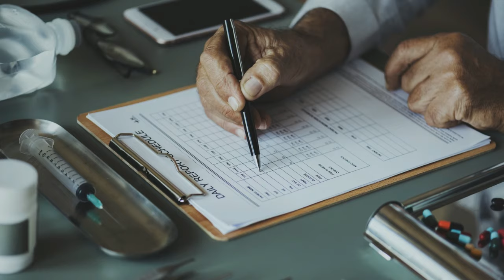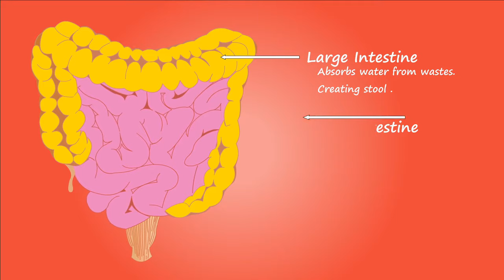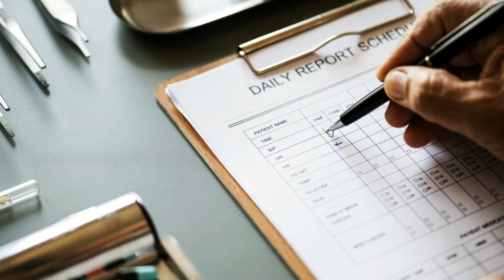خروج دم مع البلغم أثناء السعال | أهم الأسباب والمعلومات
فى هذا الفيديو ذكرنا أسباب خروج دم مع البلغم حيث يعتقد البعض أن ذلك يرجع الى مرض ما بالجهاز التنفسى فقط فى حين تتعدد الأسباب وراء ذلك فمنها ما يرجع الى مشاكل بالجهاز الهضمى ومشاكل بالجهاز التنفسى